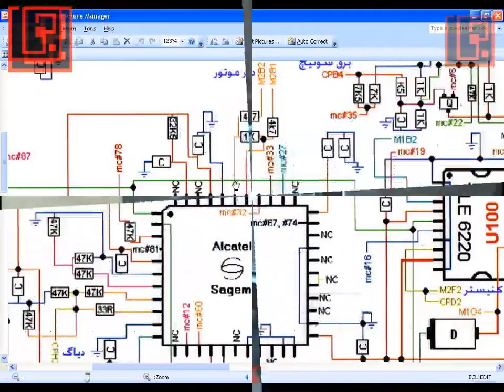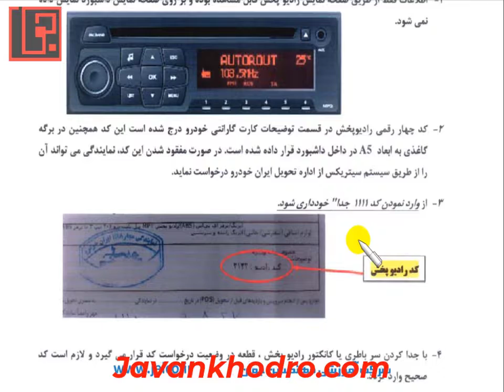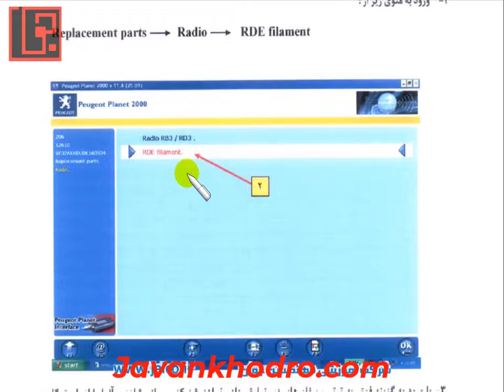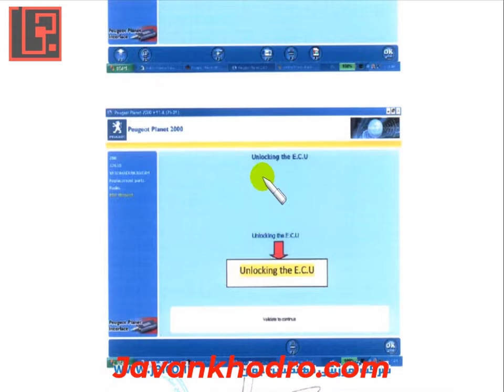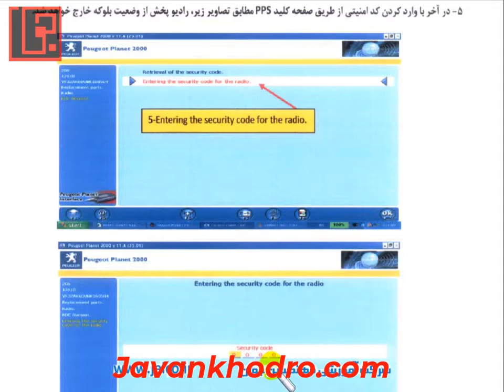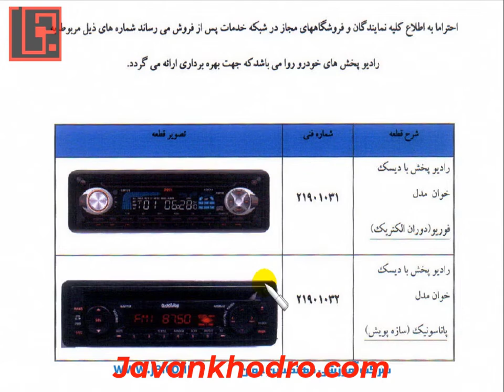آموزش تنظیم موتور قسمت 332 سخنگو و ضبط خودرو قسمت 13